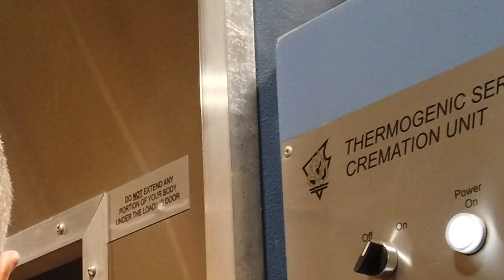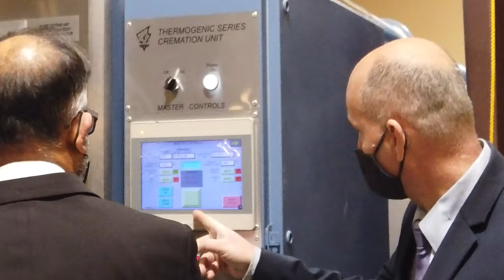Sean One Year Rememberance Day 9th Jan 2023